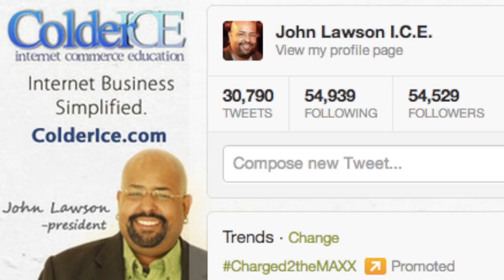Meet John Lawson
We're giving one lucky small business owner the chance to win a 1-hour phone consultation with ecommerce expert John Lawson!

John Lawson is an ecommerce business CEO and entrepreneur, an award-winning social media strategist, and a sought-after keynote speaker and seminar instructor.

As CEO of 3rd Power Outlet, an online retail clothing and accessories store founded by John, he has sold millions of dollars in merchandise, achieved the status of Platinum eBay Power Seller and is a top-rated Amazon Merchant with more than 250,000 transactions online.

Named a Small Business Influencer of the Year for 2011 by SmallBizTrends.com and Savviest in Social Media by StartupNation in 2009, John has garnered 54,000 Twitter followers and 320,000 views on YouTube. Additionally, he is founder of The eCommerce Group, a Facebook group focused on ecommerce business, and president of ColderICE Media, a multi-channel content production company focused on ecommerce education.

Prior to his current careers, John was an analyst at Accenture Consulting.